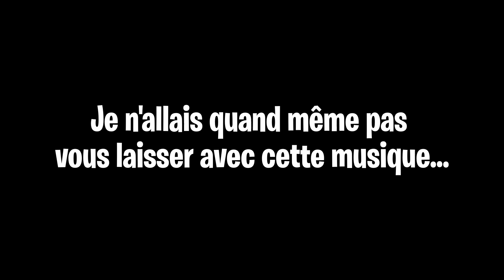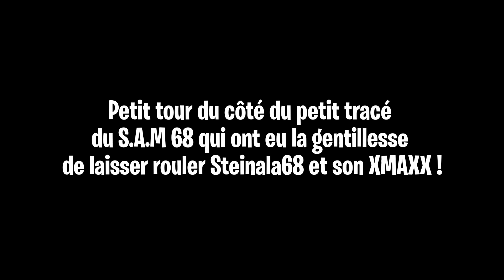LE MINI BOLIDE 68 AU SALON DU MODELISME D' ILLFURTH 2021 !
Hey c'est Loctane comment allez-vous ? En tout cas moi ça va nickel !

Nouvelle démo du Mini Bolide 68 ! Cela faisait longtemps !

- MINI BOLIDE 68 AU SALON DU MODELISME D' ILLFURTH LE 5/09/2021

Musiques :

0:12 Mylky Moha-Roots
3:14 Brodyquest
3:28 AC/DC Back in Black
3:50 Wizard X Ayepee Shame Motions Remix
6:57 Hippie Sabotage - Davil Eyes
8:35 Josh Ano Chill ft. Mrtlexify
10:10 Foster the People - Pumped up Kicks